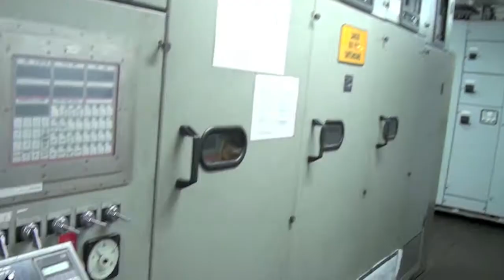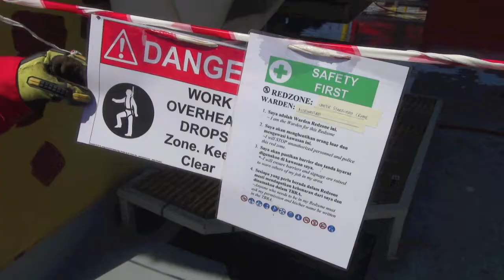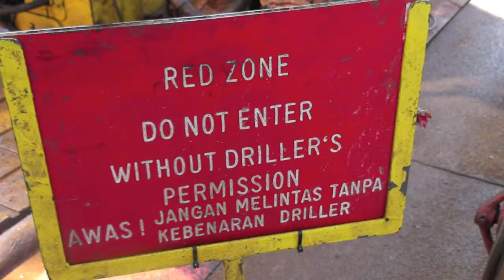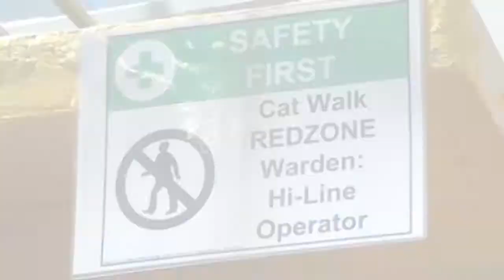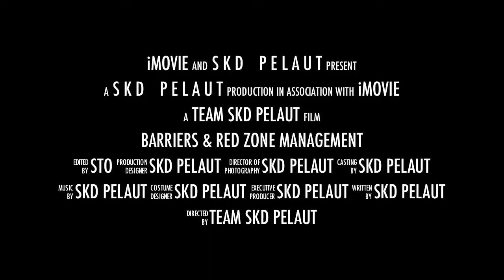Sapura Drilling Red Zones, Barriers and Hi line Use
Safety Video on Barriers and Red Zones